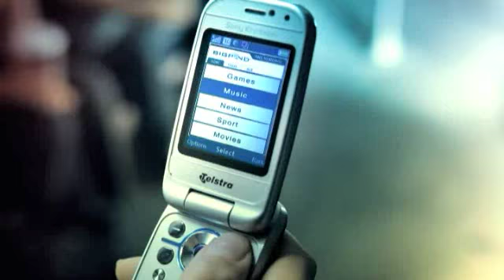BigPond "Too Big for TV"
BigPond Ad for Mobile Media.  Highlights BigPond News, Sport (V8 Supercars) and Online Games content.